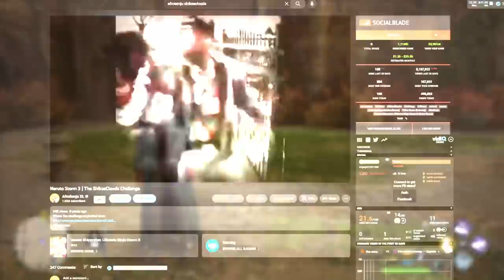Strongest Hidden Spell in Hogwarts Legacy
Hogwarts Legacy is fun in all but what I had to do today for this game... hurt me bad. Also, Avada kedavra is busted

~Social Media ~